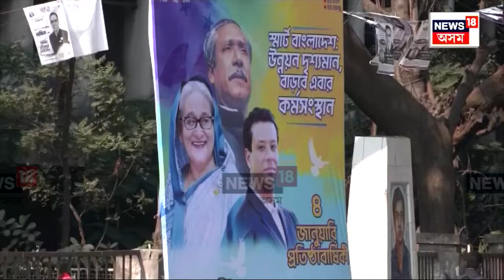Bangladesh's Elections | পঞ্চম বাৰলৈ শাসনৰ বাগজৰী দখল কৰিলে বাংলাদেশৰ PM Sheikh Hasinaই | N18V